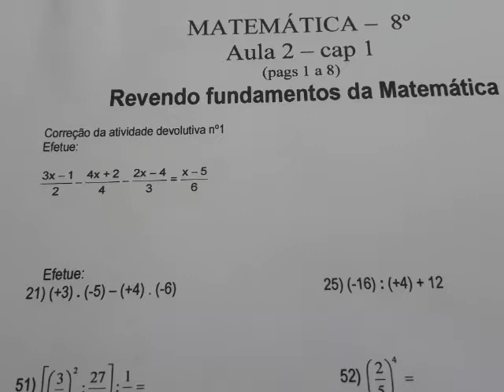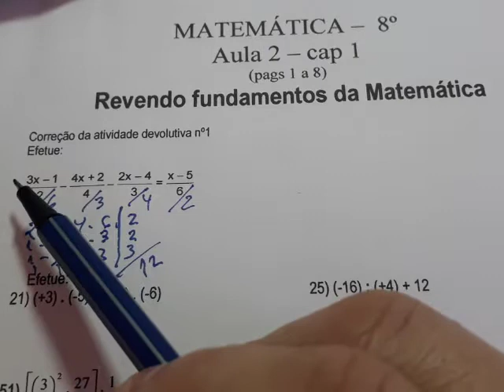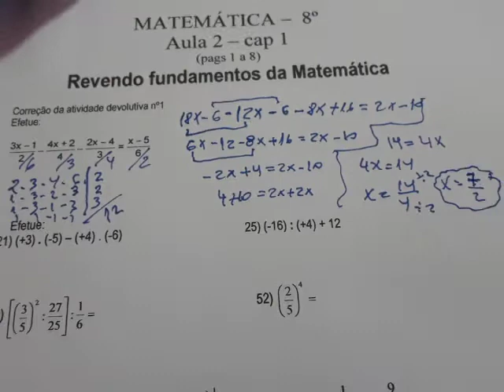Matemática 8º Ano Ensino Fundamental II (aula 2 Cap.1 - Revisão Essencial paginas 1 a 8 + AD 2)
Aula 2 Cap.1 - Revisão Essencial paginas 1 a 8 + AD 2
Professor Marcelo